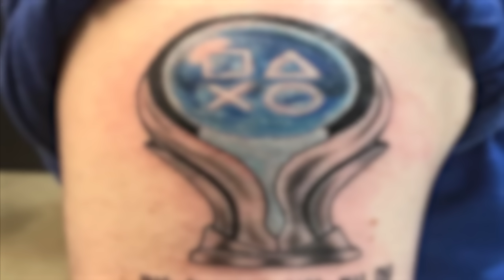Platinum On Assassins Creed Unity Is So Trash Its Impossible To Even Get...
It's days like this that getting a tattoo is the better option than playing more games from Ubisoft, thank you all for watching this challenge series but I legit cannot play anymore of these games lmaoooo

PSN- ItsIlusionexe